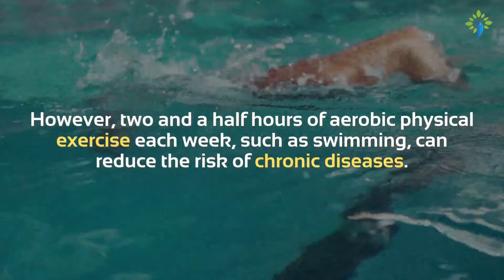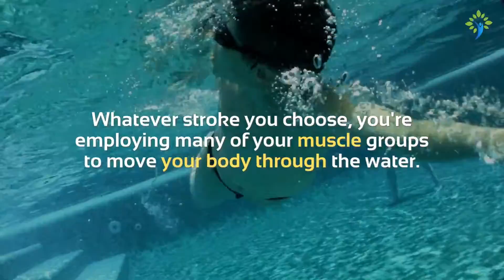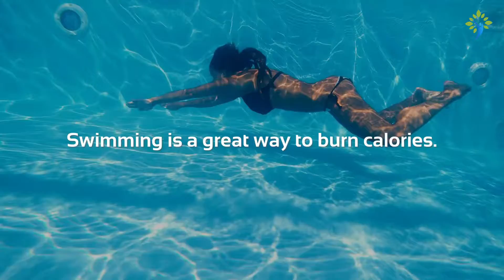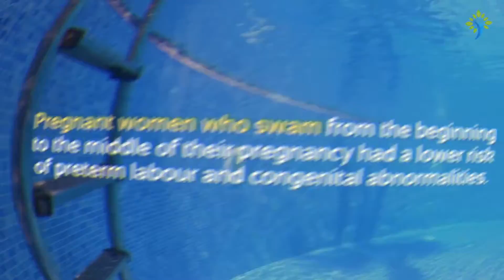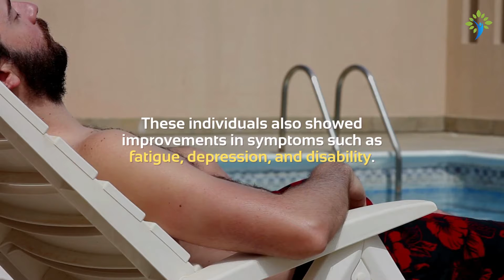Benefits Of Swimming-What Are The Top Benefits Of Swimming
Benefits Of Swimming-What Are The Top Benefits Of Swimming! learn top benefits of swimming, you may ask what are the top benefits of swimming.

 There are many benefits of swimming and health benefits of swimming. Swimming is that it truly works your complete body from head to toe. Swimming is a great way to burn calories

Swimming also has several benefits for your physical health, mental wellness, and overall well-being. so what are the top benefits of swimming  would you like to add to your Exercise or  workout routine.

⏲️Time Stamps⏲️

00:OO Intro Benefits Of Swimming-What Are The Top Benefits Of Swimming
0:47 WORKS YOUR ENTIRE BODY
1:26 WOKS ON YOUR MUSCLES INSIDE AS WELL
1:52 GOOD OPTIONS FOR PEOPLE WITH ASTHMA
2:26 BURNING CALORIES
2:48 SAFE DURING PREGNANCY
3:28 HELPS IN MANAGING STRESS
3:48 BOOST YOUR MOOD
4:06 BENEFITCIAL FOR PEOPLE WITH MULTIPLE SCIELEROSIS
4:35 SUITABLE FOR PEOPLE INJURIES, ARSTHRITS AND OTHER CONDITIONS
5:06 IMPROVES YOURS SLEEP

Created by;  @HealthyGoShare
Edited by:  @HealthyGoShare
Video Title: Benefits Of Swimming-What Are The Top Benefits Of Swimming

We not  licensed professional so make sure to consult your doctor or Healthcare provider for any disease or treatment.

HealthyGoShare provide the best health experience by providing informative videos on health, wellness, and fitness. A channel where fitness comes naturally.